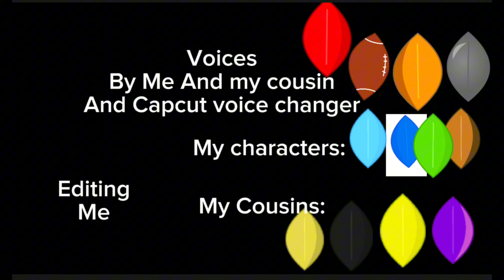Battle Of The Leafs Episode 2: Quick! Build Before One Of Us Gets Infected!